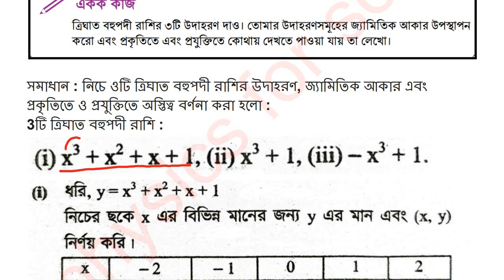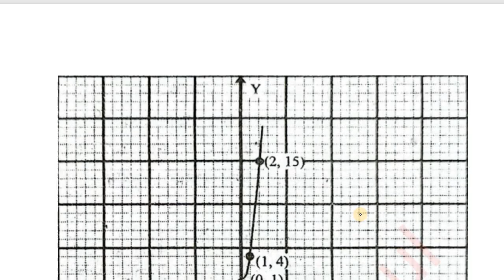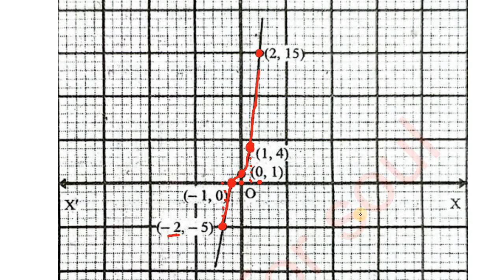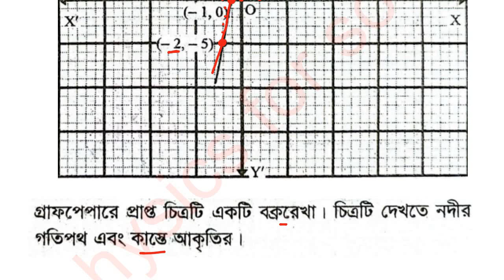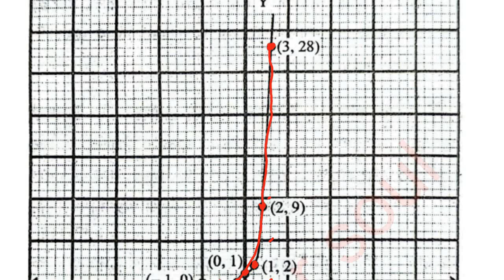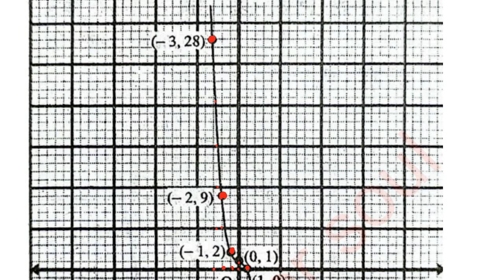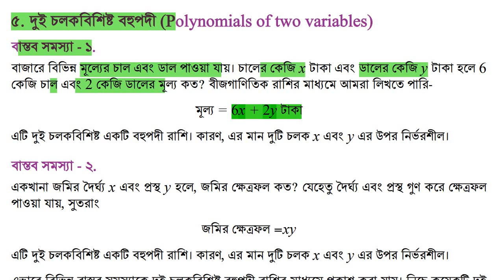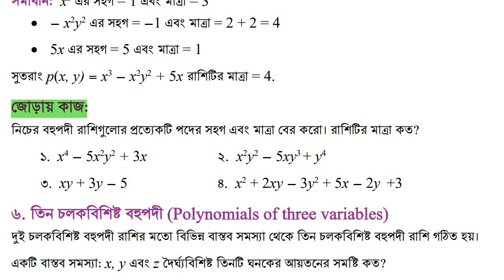Class 9 math chapter 4 page-92 .৯ম শ্রেণি গণিত অধ্যায় ৪ পৃষ্ঠা 92 প্রকৃতি ও প্রযুক্তিতে বহুপদী রাশি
শিক্ষাবর্ষ ২০২৪,নতুন বই ২০২৪,class 9 new book 2024,নতুন বছরের নতুন বই ২০২৪,curriculum 2022,book details 2024,৯ম শ্রেণি গণিত লগারিদমের ধারণা ও প্রয়োগ ২০২৪,class 9 math logarithmer dharona o proyog,class 9 mathematics concept and application of logarithms 2024,logarithm concept 2024,class 9 math logarithm 2024,logarithm class 9 math 2024,লগারিদমের basic concept 2024,৯ম শ্রেণি গণিত লগারিদম ২০২৪,লগারিদম ২০২৪,সূচকীয় আকার ২০২৪,৯ম শ্রেণি সূচক ২০২৪,লগারিদমের   ২০২৪